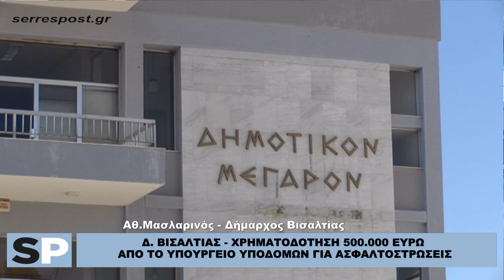Δ. ΒΙΣΑΛΤΙΑΣ - ΧΡΗΜΑΤΟΔΟΤΗΣΗ 500.000 ΕΥΡΩ ΑΠΟ ΤΟ ΥΠΟΥΡΓΕΙΟ ΥΠΟΔΟΜΩΝ ΓΙΑ ΑΣΦΑΛΤΟΣΤΡΩΣΕΙΣ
serrespost.gr
ΝΙΓΡΙΤΑ - Δ. ΒΙΣΑΛΤΙΑΣ 13/1/2023